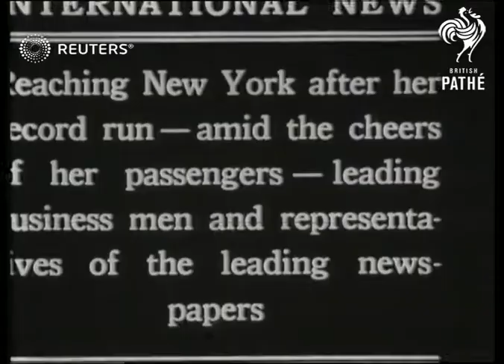SS Leviathan ends her trial trip after a record run (1923)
The Leviathan (a passenger ship) returns to New York after her first voyage as a transatlantic liner

Full Description:

USA: New York:
EXT

William Francis Gibbs, SS Vaterland, ships, boat, liners, trans-Atlantic
Background: The Leviathan (a passenger ship) returns to New York after her first voyage as a transatlantic liner